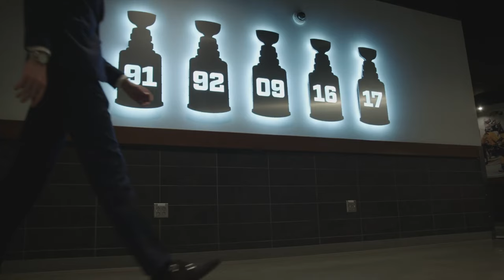NHL 2022 Playoff Pump Up - "Lose Yourself"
Let's get hyped for some playoff hockey!
NHL PLAYOFF HYPE
Watch some of the best goals from the 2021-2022 NHL Season!